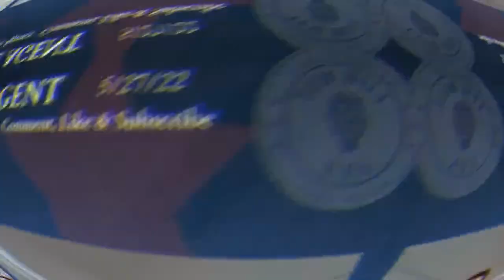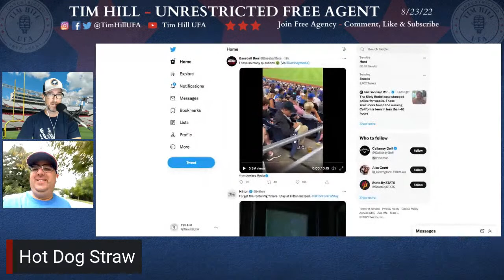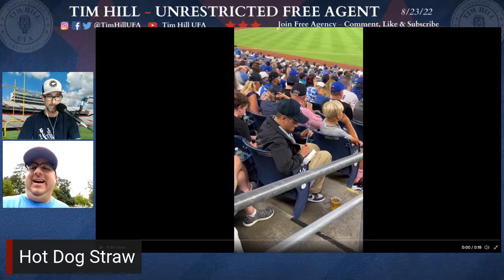Hot Dog Straw | WCIV-TV's Scott Eisberg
-Gamecocks CB Cam Smith makes the AP Preseason All-American 2nd Team
-WCIV-TV's Scott Eisberg weighs in on Monte Lee joining Carolina baseball, paper vs. plastic vs. hot dog straws, and Gamecock football expectations
-Why the fit and timing will be the key factors for success for Monte Lee's Gamecock baseball hire

Tim Hill UFA streams live Monday-Friday from 8-10 a.m. on YouTube, Twitter, Facebook and Podbean. You can also catch the show on every major podcast platform.